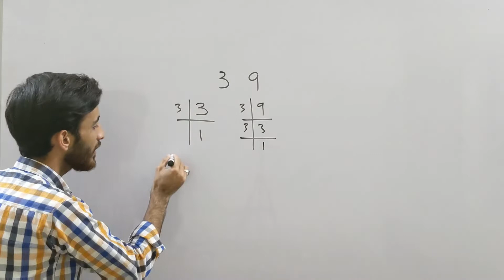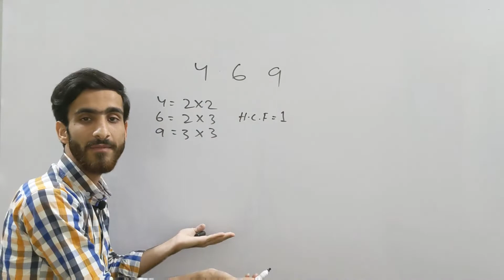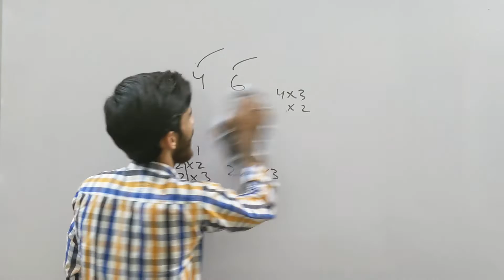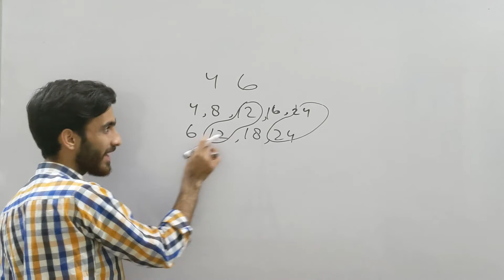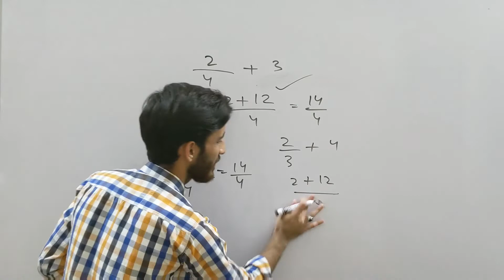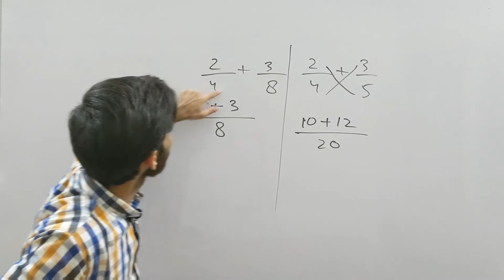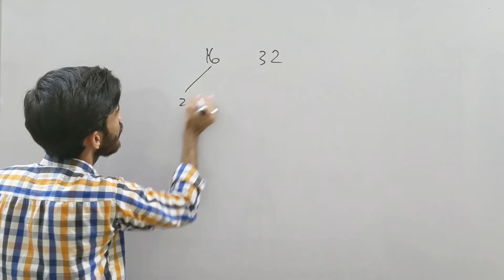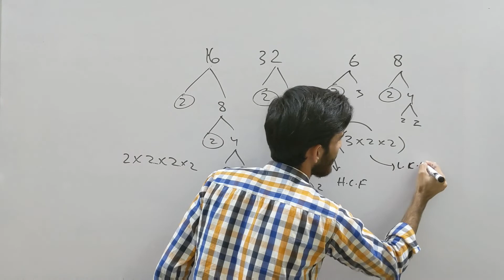HCF & LCM new Trick | Ibrahim maths